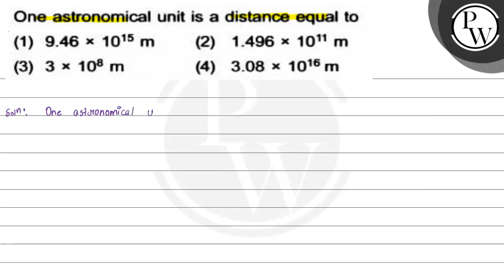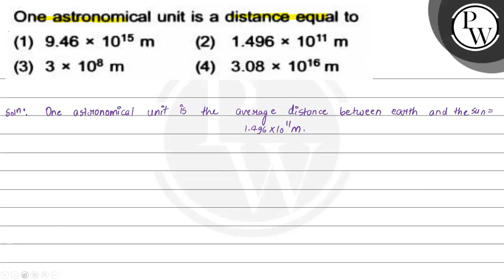, , One astronomical unit is a distance equal to (1) 9.46 × 10^15 m (2) 1.496 × 10^11 m (3) 3 × 1...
, , One astronomical unit is a distance equal to
(1) 9.46 × 10^15 m
(2) 1.496 × 10^11 m
(3) 3 × 10^8 m
(4) 3.08 × 10^16 m,